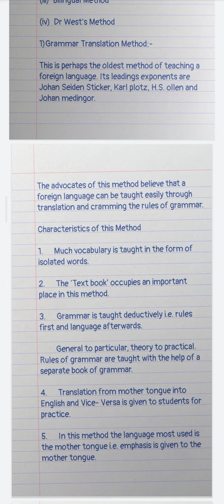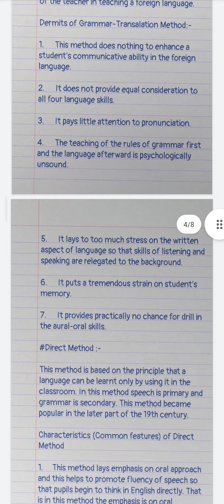teaching of english method and approaches // b.ed notes / english pedagogy